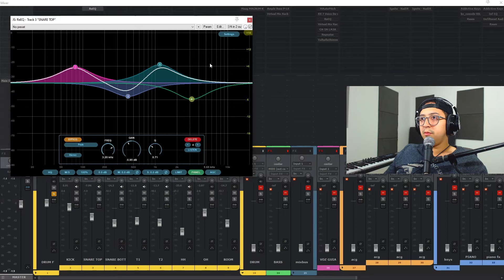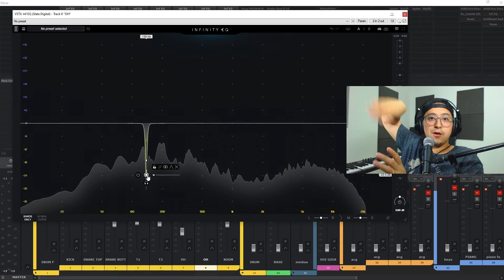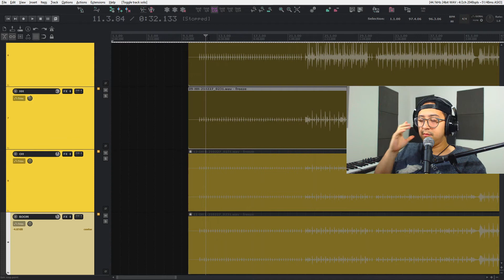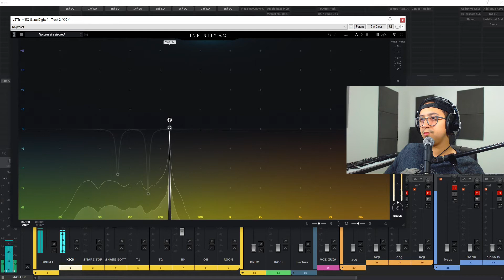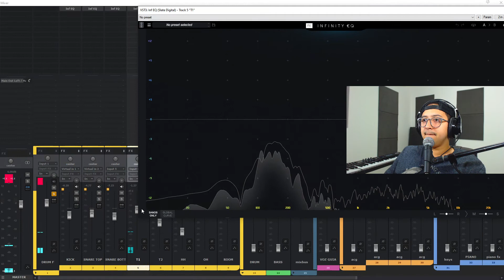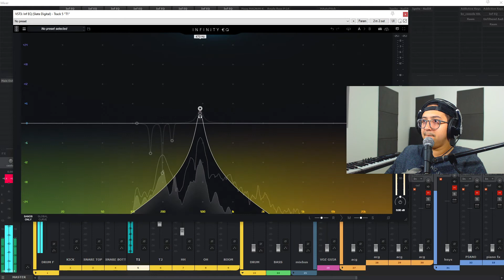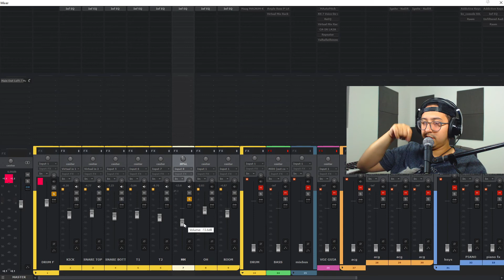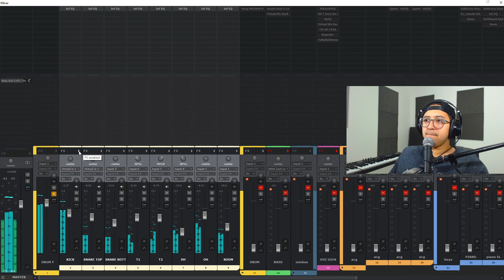EQUALIZAÇÃO CORRETIVA | MIXAGEM DE BATERIA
Fala, galera! Mais um vídeo sobre Mixagem!
Quero compartilhar com vocês essa técnica muito útil pra limpar aquelas frequências indesejáveis e deixar o som mais limpo usando apenas um equalizador gráfico!
Boa Mix pra vcs!

*ASSISTA TAMBÉM*

PLUGINS USADOS:

Reeq (Reaper)
TDR Nova EQ (Tokyo Dawn)
Infinity EQ (Slate Digital)